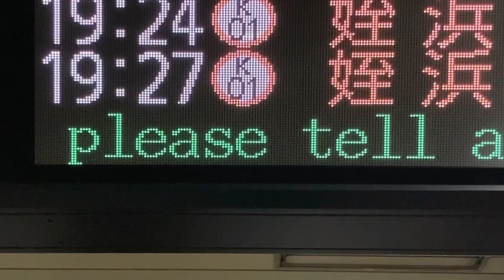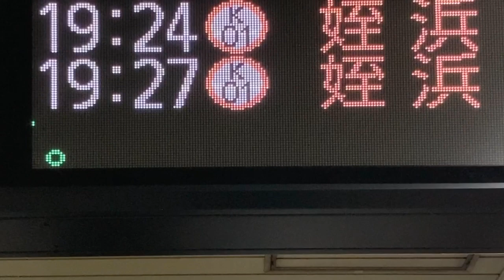【スクロール確認用】福岡市地下鉄 空港線 天神駅 発車標(LED電光掲示板)